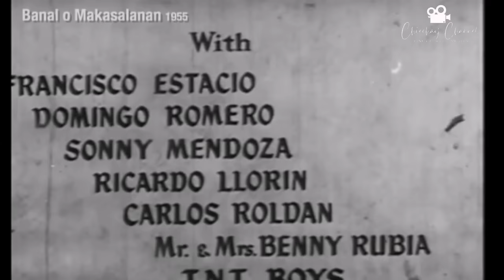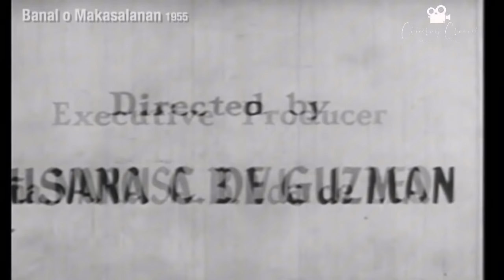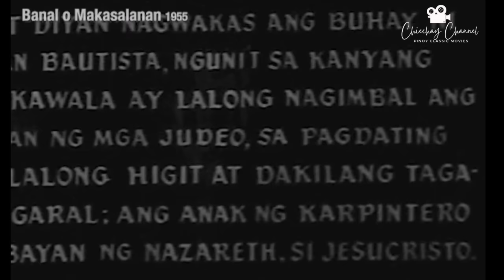"Banal o Makasalanan" 1955 | Delia Razon | Mario Montenegro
1955 Banal o Makasalanan? Directed by Susana C. de Guzman. Starring Delia Razon and Mario Montenegro. Supported by Jose Vergara, Arturo Moran, Lita Gutierrez, Jose De Cordova, Vicenta Advincula, Candida Balderrama. Guest Artist Jose Corazon De Jesus, Jr. Music by Col. Antonino Buenaventura, AFP. Story by Susana C. de Guzman; Screenplay by Joseph de Cordova; Cinematography Bayani Abelardo; Sound Luis S. Reyes; Supervising Film Editor Enrique Jarlego.